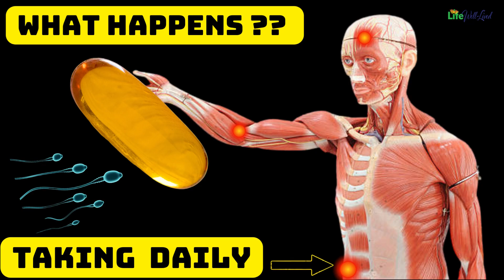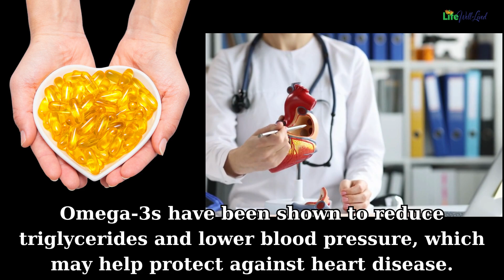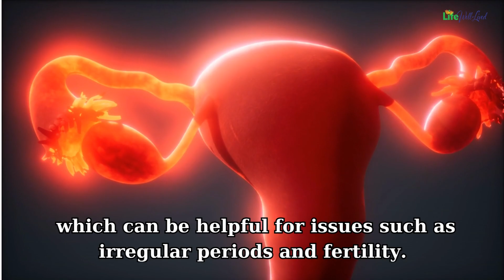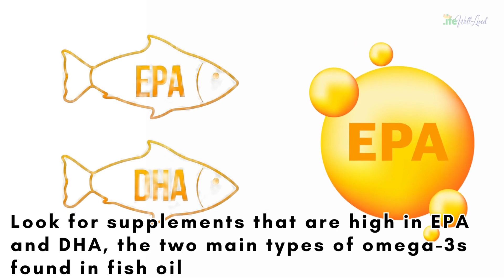Unlocking the Unexpected Advantages of Taking Fish Oil Daily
In this video, we'll talk about the benefits of taking fish oil supplements daily.
let's clarify what fish oil is. Fish oil is a type of oil that is extracted from fatty fish, such as salmon, tuna, and mackerel. It contains omega-3 fatty acids, which are essential nutrients that our bodies need but cannot produce on their own.
Now, what are the benefits of taking fish oil every day?